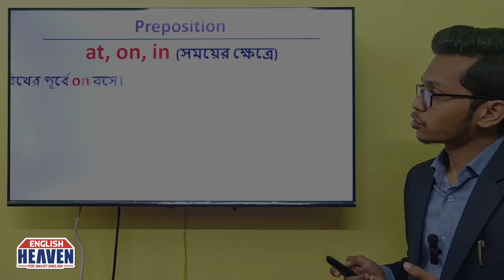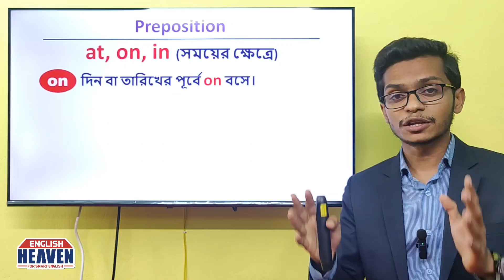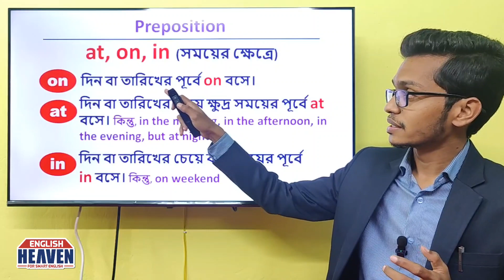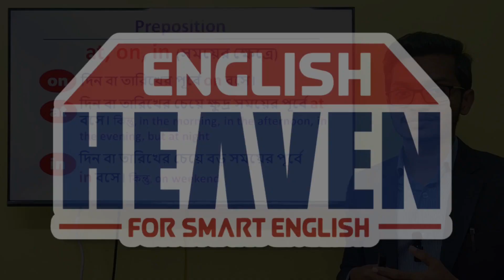prepositions at, in, on কখন বসে | Forhadul sir | English Heaven